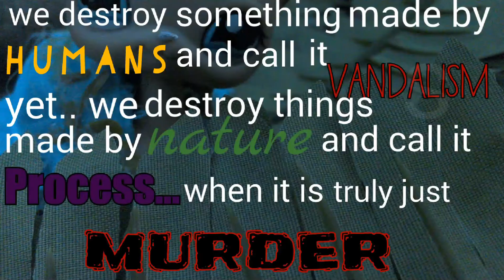LPS Photoshoot :-) :-) :-)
This is just a few photos I edited for fun and wanted to share with you guys! :-) :-) :-) :-) :-) :-)